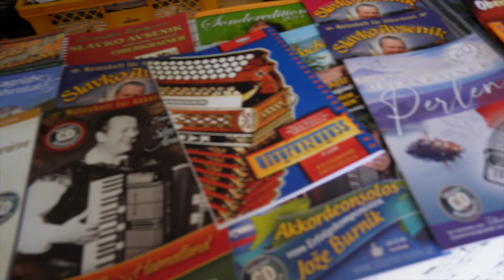Silberbach Harmonika-Haus-Fest 2024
Die Einladung von Markus Brand zum Harmonika-Haus-Fest 2024 war mir eine große Ehre. Ich durfte sogar mit den Größen der Harmonika-Spieler auf einer Bühne auftreten. Mit dabei waren

Ziach-Maus (Magdalena Musch)